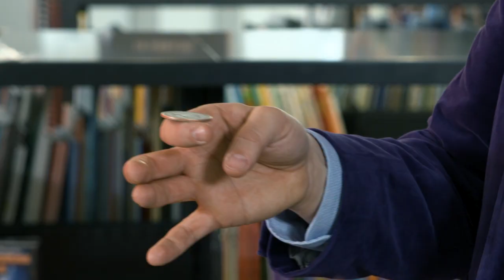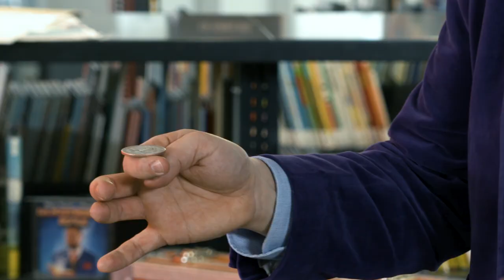ET ÇA RECOMMENCE - Le vrai pile ou face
Dans cette capsule de ET ÇA RECOMMENCE, Marc vous enseigne la vraie manipulation pour tirer à pile ou face!

C'est un petit geste pas trop compliqué à apprendre, mais avec un brin de pratique, vous aurez vite l'air d'un pro.

Parce qu'il y a des choses qu'il ne faut pas laisser au hasard!

La mystérieuse école, est un lieu où tout est différent. Dans cette école de magie pas-comme-les-autres, le secret se trouve dans les livres : Un nouveau chapitre, une nouvelle aventure!

Dans ce spectacle rempli de rebondissements et d’humour, on découvre que chaque livre de la bibliothèque du Magicien Marc Trudel lui inspire un numéro de magie et devient instantanément une source de découvertes, de surprise et d’émerveillement.

À LA MYSTÉRIEUSE ÉCOLE, LA LECTURE…
C'EST VRAIMENT MAGIQUE!